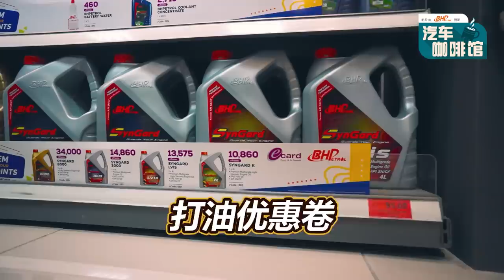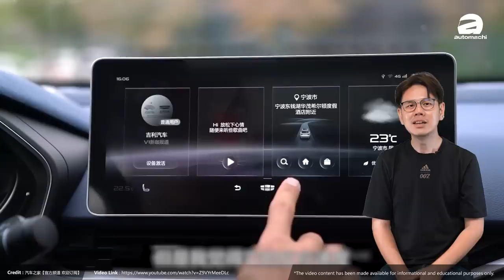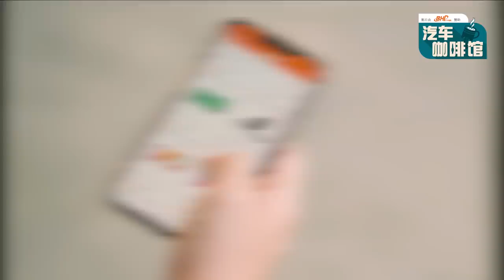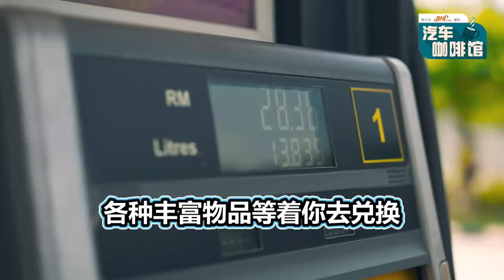Proton S70 名字已经被注册，将接班Perdana?（汽车咖啡馆）｜automachi.com 马来西亚试车频道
其实早在数年前 Proton 就在我国的有关当局注册了数款新车，其中包括了 X XX系列（XX为数字）、V XX系列以及 S XX 系列，其中在2019年注册的 S50 被看作即将在今年年末发布的全新四门轿车（开发代号为 SS11 ），至于这个 S70 有什么来头呢？这可能和之前的传闻有关，也就是 Preface 星瑞 。

早在今年春节晚宴上面，原厂就展示了未来新车的剪影，其中就包括了两款四门轿车，其中一款没有意外的话就是 SS11 ，而另外一款应该就是今天的主角 S70 。在之前有传闻指出原厂会有一款尺码较大的房车来主打高阶市场，这款车就回事星瑞，星瑞基于 CMA 平台打造，其车身尺码为4,785 mm X 1,869 mm X 1,469 mm，轴距为2,800 mm，它的尺码比起一般的C-Segment略大，相比起D-Segment又略小一些。

内装方面 Preface 延续了 Geely 的高质感设计，并且采用了双层设计，在中控台的最上方为蓝色的软质塑胶，至于中间一层则是采用了浅灰色，看起来非常有层次感，另外中控台拥有两个12.3寸的荧幕，一个是数位化仪表，一个是 GKUI 触屏主机，值得一提的是 GKUI 触屏主机不仅在软件方面进行升级，同时内建的处理器也有提升，因此整个系统的体验会更好。

在引擎配置的部分星瑞有两个选项，分别是2.0L的 Drive-E 涡轮增压引擎，最大马力为188 Hp，峰值扭力300 Nm，另外一个版本则是将上市的1.5L四缸涡轮增压引擎，最大马力178 Hp，峰值扭力270 Nm，两者均匹配7速双离合器变速箱。

如果猜测属实，这款车会是 Proton 首款 CMA 车型，加上 Volvo 在本地拥有产线，所以是有可能实现的，但是厂方预先注册名称也是合理的，不代表着一定会有新车推出，所以我们只能够等待官方详情。